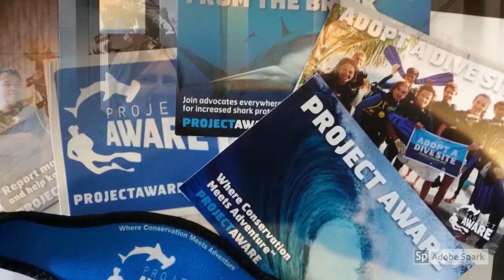Bettie s CDTC Adventure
A short photo montage from the PADI CDTC in Kota Kinabalu, Malaysia in March 2019